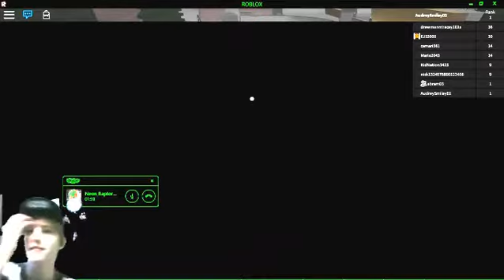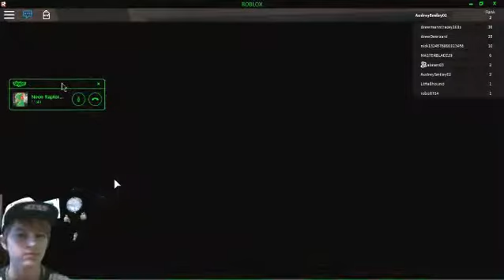SHOUTOUT AND CRAZY STABBING IN ASSASIN!!!!!ROBLOX!!!